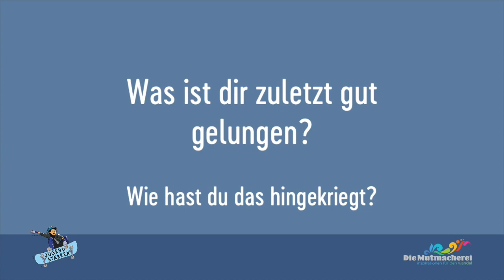Young Voices: Lena, 11 J., MS Köstendorf, Salzburg